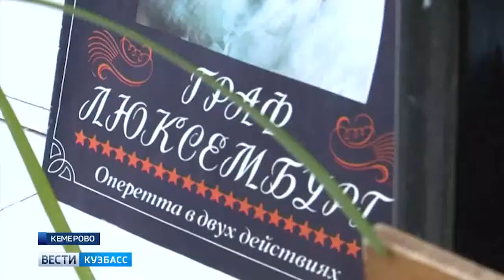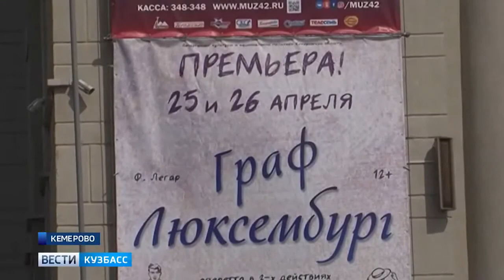'Вести-Кузбасс 20-45' от 20.04.18